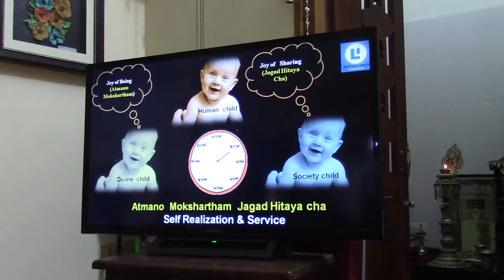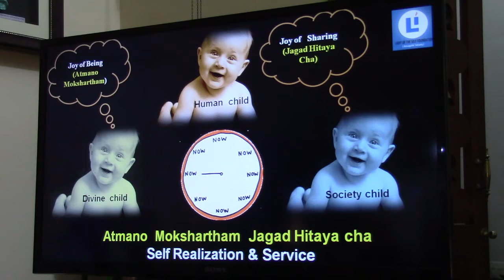Chinmaya2020(3)_Atmadarshana Class_Knd_16Feb2020